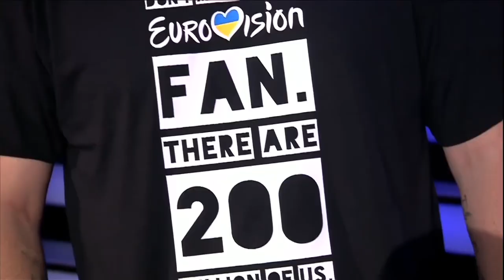graham norton bullies timur miroshnychenko for four minutes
With the exciting announcement that Timur Miroshnychenko will be part of the BBC hosting team (opening ceremony host & guest host in the live shows), let's look back at just how the UK's Graham Norton (who will be one of the main hosts) spoke about Timur during his commentary of the Kyiv 2017 contest...